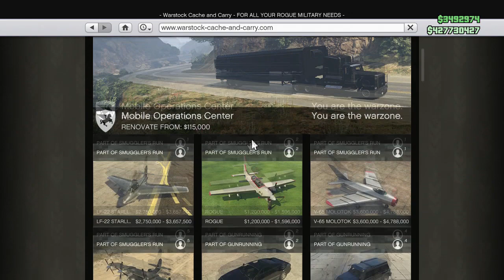GTA 5 ONLINE: "SMUGGLER'S RUN" DLC - "ROGUE" BUYING & CUSTOMIZING SPREE (GTA V)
Video Links!

►Live Stream PSN: DammmLowwwGanggg
►Main PSN: AlmightyGamerYT
►XB GT: AlmightyGamer
►Steam: AlmightyGamerYT